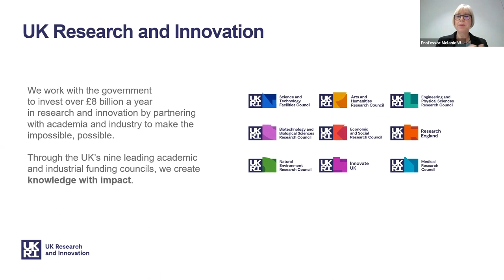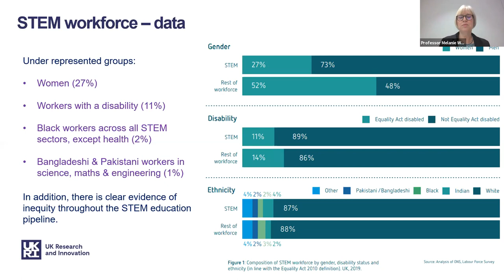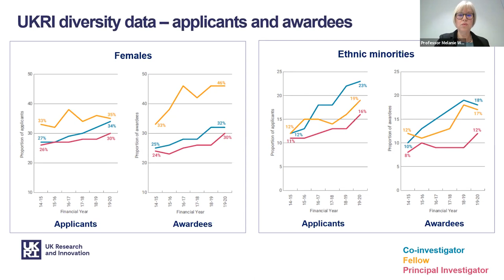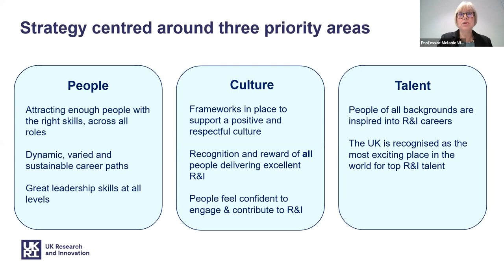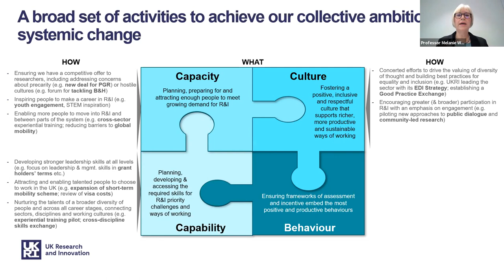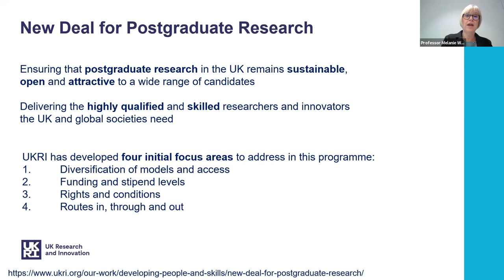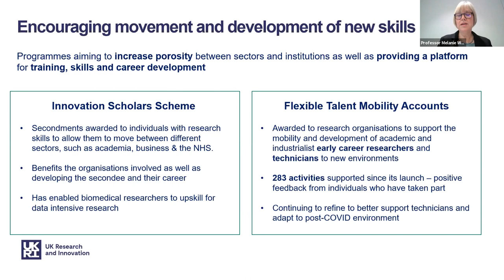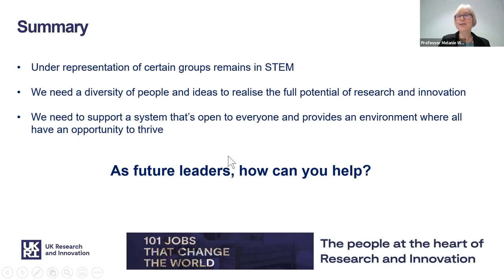FFL Conference 2021 Session 3 - An inclusive and diverse workforce with the right skills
Third session of the 2021 Foundation Future Leaders Conference held on 23rd November 2021.

Session Title:
An inclusive and diverse workforce with the right skills

Chair:
Dr Neil Gaspar, Academic Outreach Manager, AWE, and Foundation Future Leader

Speakers:
Dr Hayaatun Sillem, Chief Executive, Royal Academy of Engineering
Professor Melanie Welham, Executive Chair, Biotechnology and Biological Sciences Research Council

Panellists:
Nick Bennett, Independent Safety & Environmental Auditor, Defence Equipment & Support, Ministry of Defence, and Foundation Future Leader
Louise Sanger, Applied Research and Outreach Manager, Lloyd’s Register Foundation, and Foundation Future Leader